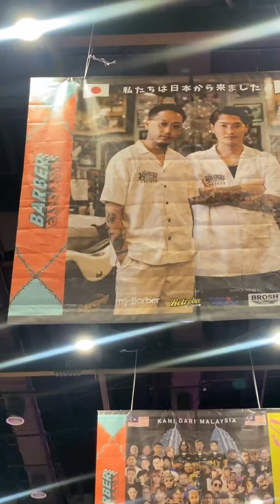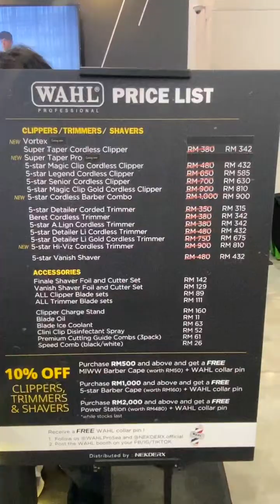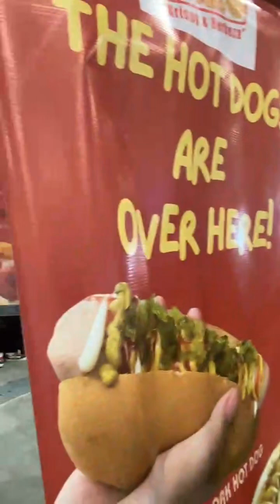BARBER TUTORIAL | WAHL PROFESSIONAL BARBERLYMPICS MALAYSIA 2024